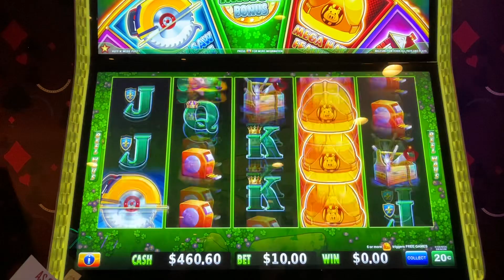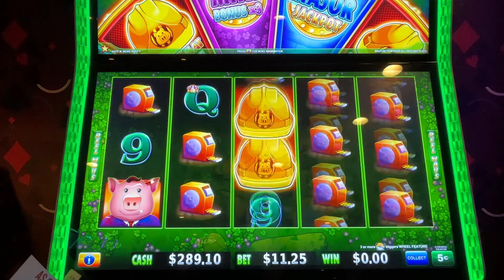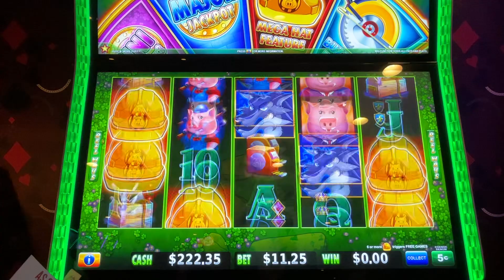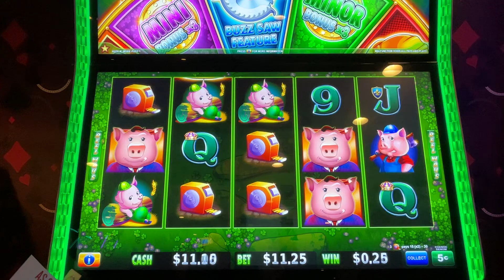Huff And More Puff High Limit.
Facebook Goldbug Slots
Goldie
Box 248